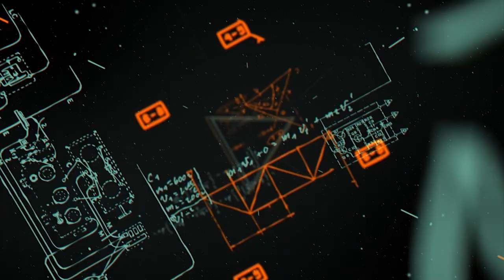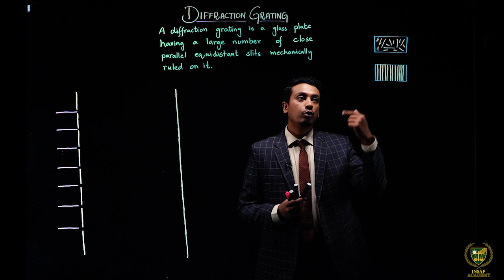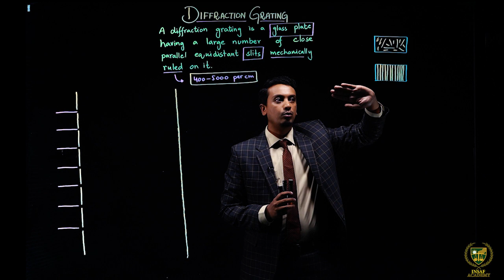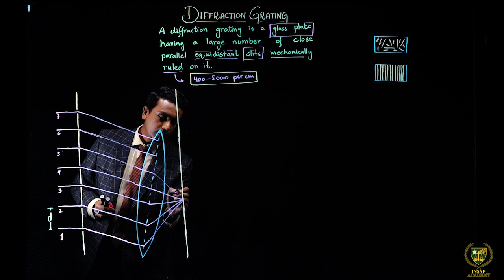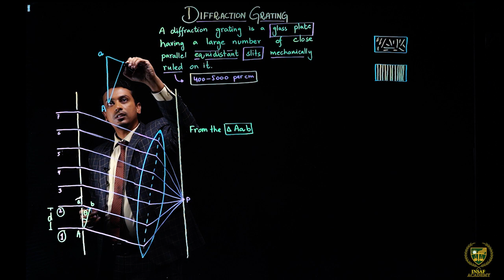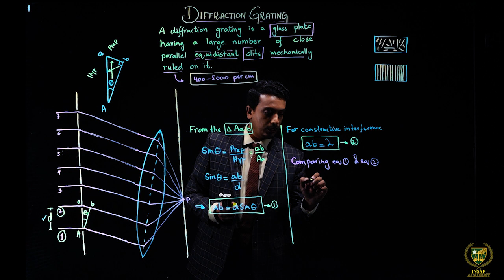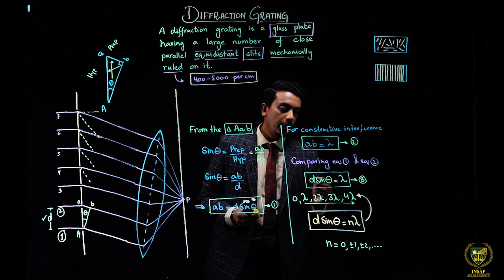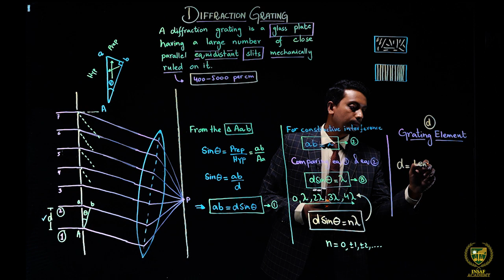11th Physics CH 9 LEC 9.10 || Diffraction grating